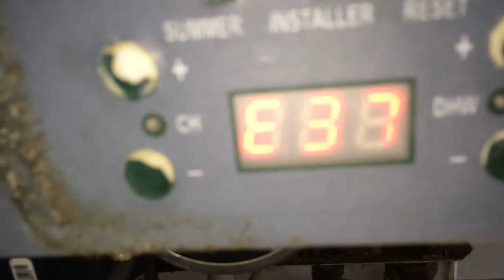Keston C36 Multiple organ ( part ) failure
PRV leaking, POC leaking inside the boiler, lets get a closer look: see video:-

If you live in London within M25 and need a boiler service, Property Management Service or other plumbing or electrical service, Go to our website and checkout the charges and book us by calling 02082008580 / 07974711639, or email . Please visit our to see our other services